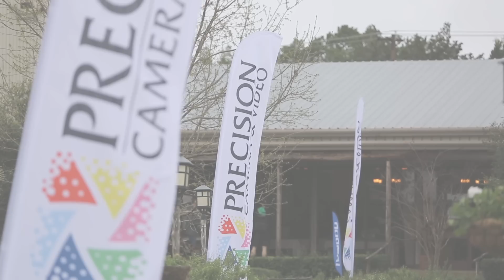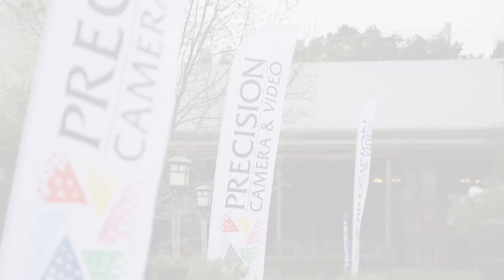PCU Weekend Review - 2015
PCU (Precision Camera University) Weekend is a three-day retreat style workshop hosted in the Texas Hill Country every spring. Precision Camera and it's sponsoring partners hand-pick some of the best photographers and photo instructors in the country to present. Because the costs are subsidized by sponsors, attendees gain exposure to gear, locations, models, makeup artists, peers and most importantly expert instruction, for one nominal fee.